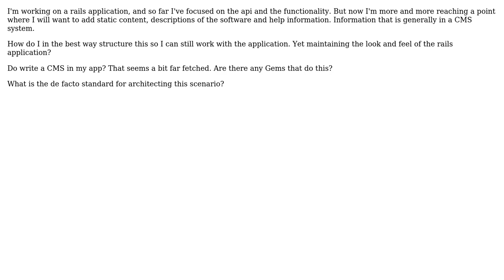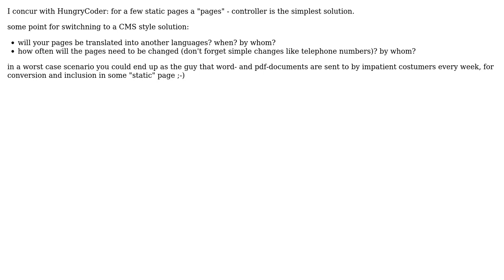Software Engineering: Structuring a rails application with static data (2 Solutions!!)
Software Engineering: Structuring a rails application with static data

With thanks & praise to God, and with thanks to the many people who have made this project possible! | Content (except music & images) licensed under CC BY-SA | Music | Images & others | With thanks to user Morten user HungryCoder user bjelli and the Stack Exchange Network Trademarks are property of their respective owners. You are responsible for your own actions.